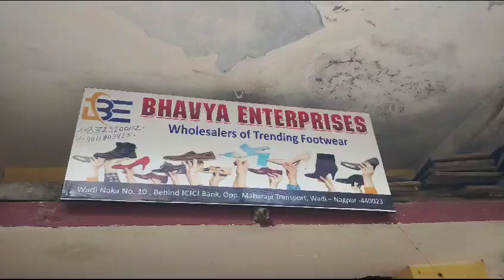Wholesale Footwear Shop Nagpur Wadi shoes chappal wholesalemarket wholesale Sandals all Variety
Wholesale shoes chappal market nagpur Wadi

All Variet of shoes , chappal , sandals ,kids shoes ,china fancy item.

Address opposite to Maharaja transport Wadi Nagpur

Bhavya Enterprises Nagpur

First Copy Shoes Wholesale Market | Indian Shoes | cheapest Shoes Market | Nagpur Maharashtra | Wadi Maharashtra

Branded shoes at cheap shoes,  branded shoe market in Nagpur wholesale shoe market in Nagpur wholesale branded shoe market in  Nagpur , cheapest shoes market in  Nagpur , cheapest shoes.